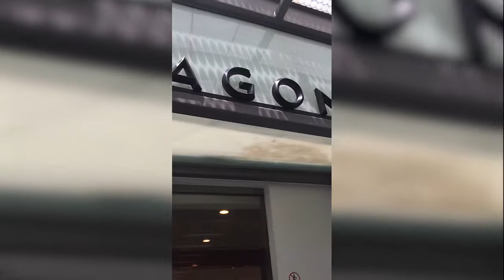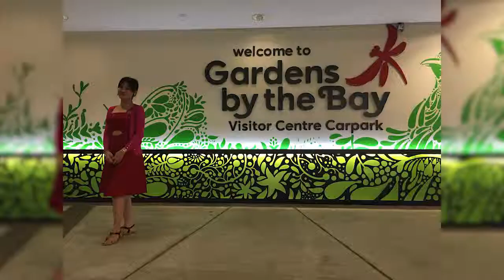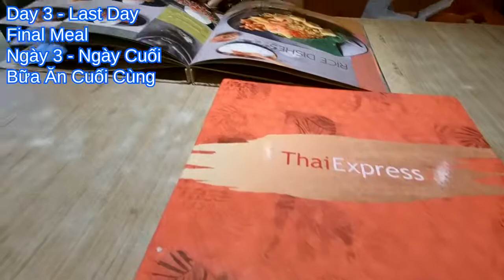2 Nights in Singapore - Changi, Orchard, Marina Bay Sands, Gardens by the Bay, Bugis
This time round, it's her time to visit Singapore. After almost 2 months of not seeing each other in person, this trip allows us to reconnect and introduce her to the Singapore lifestyle.

Places:
1. Changi Airport
2. Orchard Hotel
3. Uncle Leong Seafood (Punggol)
4. Marina Bay Sands (Spectra Light & Water Show)
6. Cairnhill Nine
7. Paragon
8. Old Street Bak Kut Teh
9. The Noble Hotel
10. Singapore River
11. Merlion Park
12. River Isles
13. Gardens by the Bay (SuperTrees)
14. Bugis
15. Hood Bar and Cafe
16. Thai Express